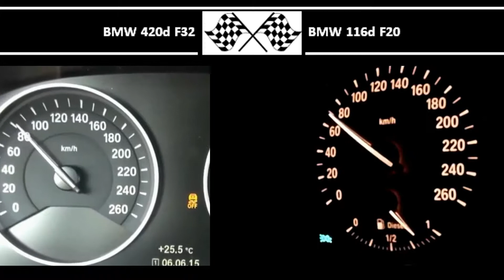BMW 420d F32 VS. BMW 116d F20 - Acceleration 0-100km/h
184HP
380Nm
0-100 in 7,7s

116HP
260Nm
0-100 in 9,6s